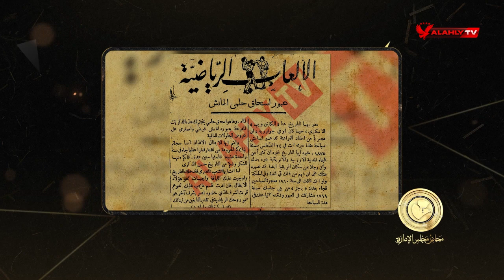ابن الأهلي اسحق حلمي أول من عبر المانش | محاضر مجلس الإدارة